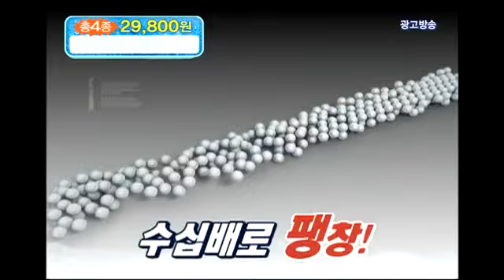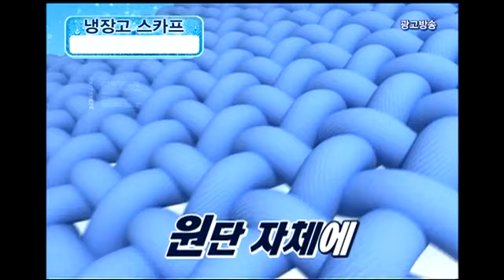아이스팡팡_인포벨홈쇼핑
아래 링크를 클릭하시면 아이스팡팡을 저렴하게 구매하실 수 있습니다.